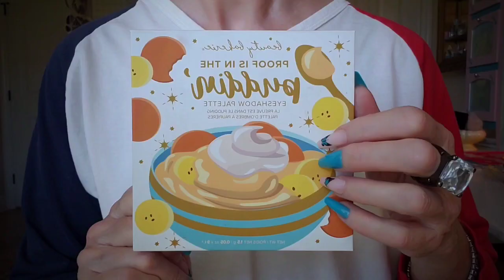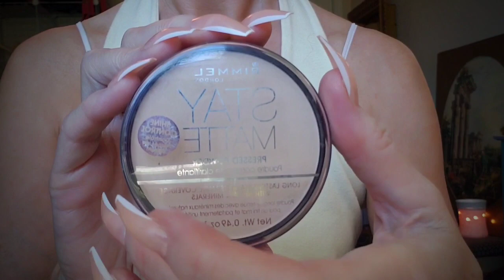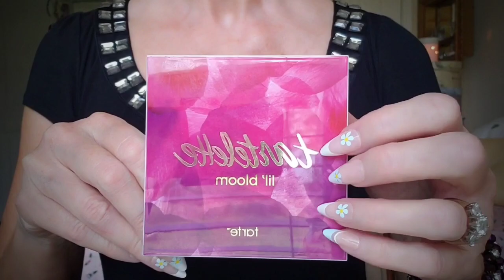ASMR Makeup Appointment💄for Sleep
In this ASMR video, I will be doing your makeup so you can relax and fall into a deep and restorative sleep. You will hear the soft sounds of tapping, scratching, and brushing as I apply foundation, concealer, powder, blush, highlighter, eyeshadow, eyeliner, mascara, and lip gloss. And of course some fun roleplays and whispering. Grandpa is here too and makes a special appearance at 7:05! I hope you enjoyed it and found it relaxing. I love reading your feedback and suggestions. Bye!

Sent.feti.7mindollpjthumbto7minyelliwtank.for